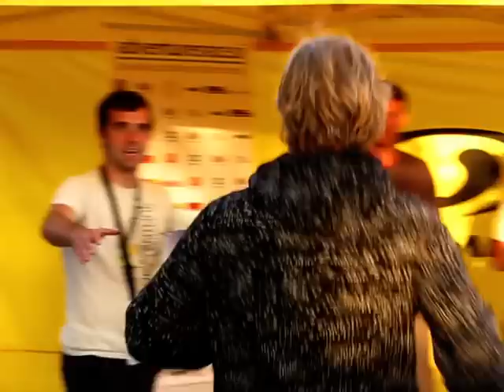Adventure race Ljubljana - zmagovalca ljubljanskega adventure podviga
Matej Pistor, Bojan Svenšek, zmagovalca ljubljanskega adventure racea v akciji